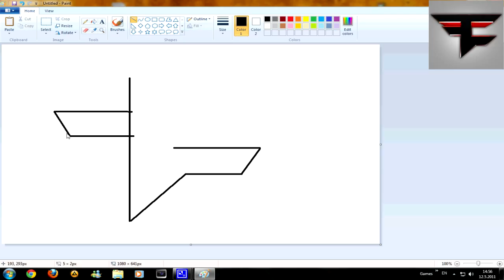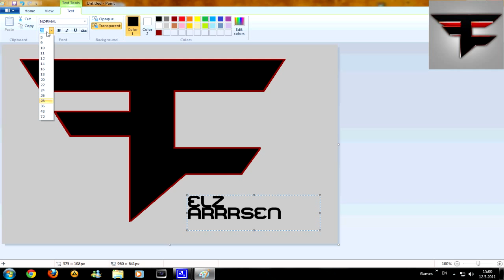Speed Art - FaZe Clan Logo: MS Paint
A Logo from FaZe clan done in MS Paint :)
It ain't really art,but its nice looking,besides it's done in PAINT :D